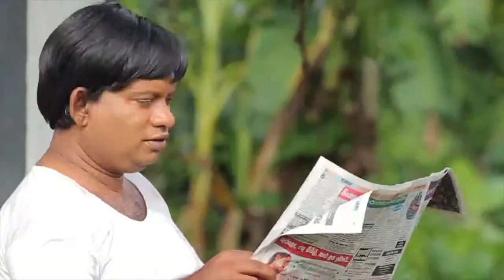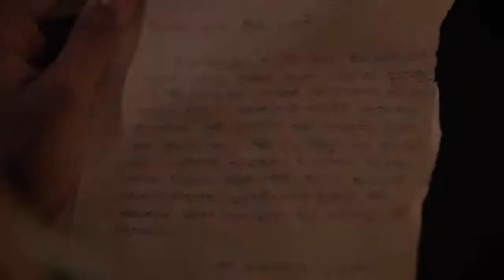Pem Pata Wela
Lasith Creations .